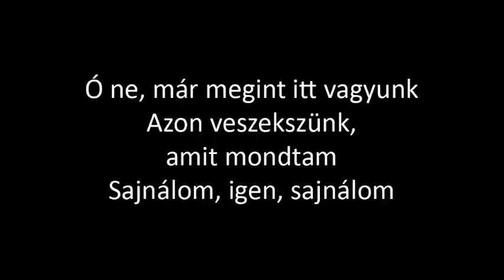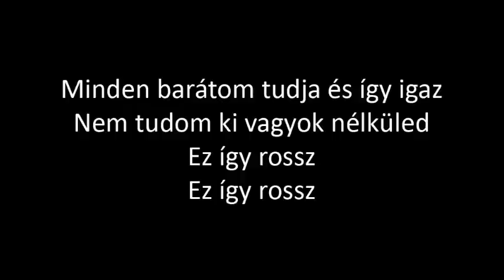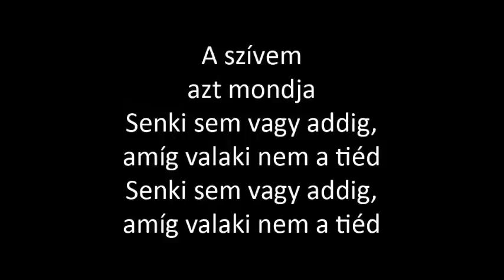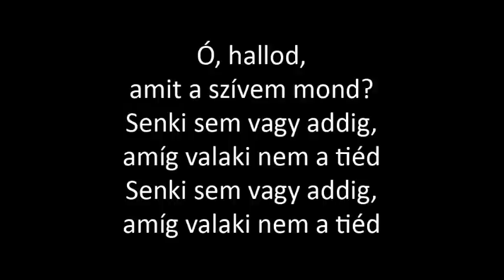Demi Lovato - Tell Me You Love Me (magyar)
Demi Lovato Tell Me You Love Me című dala magyar fordítással.